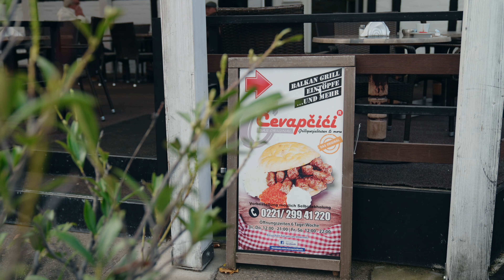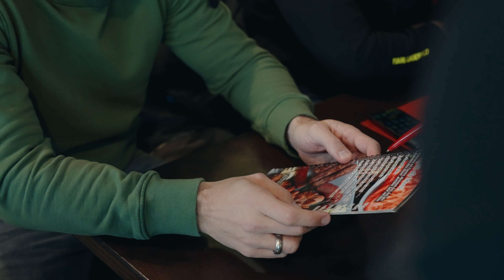Training und Cheatday 🇧🇦 mit dem Bosnischen Bomber | Felix Sturm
CODE: FELIX